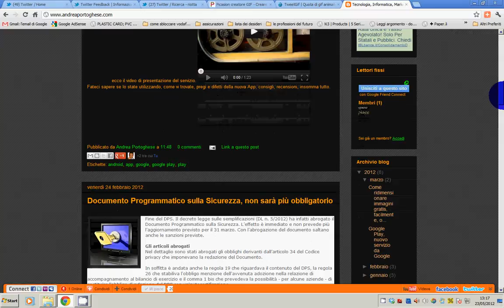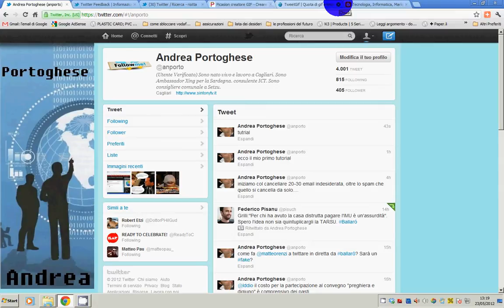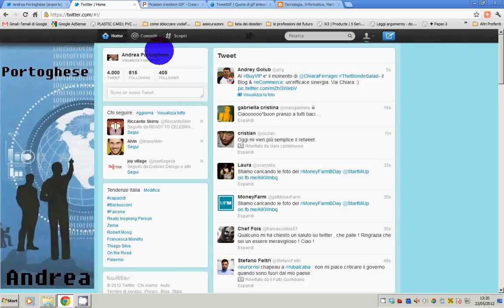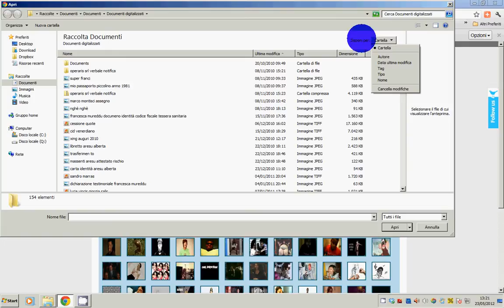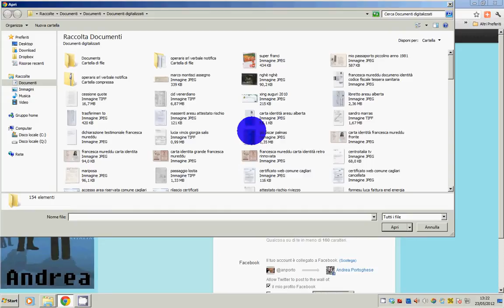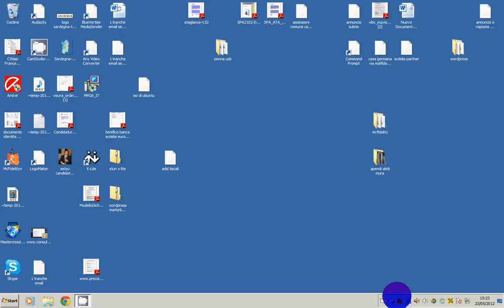Twitter come creare gratis una gif animata e diventare utente verificato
Il mio primo Web, - Video Tutorial - Come fare per diventare utente verificato, twitter, how do it's, modifica, profilo, gif, animata, time line,on line,ù.
AGGIORNAMENTO DEL 22 GIUGNO 2013
NEL VIDEO DESCRIVO TWEETGIF, CHE ORA è FUORI USO, POICHè ANONIMOUS L'AHA ATTACCATO ED HA SCARICATO MIGLIAIA DI ACCOUNT CON PASSWORD DI TWEETER, POTETE USARE QUESTO fatemi sapere